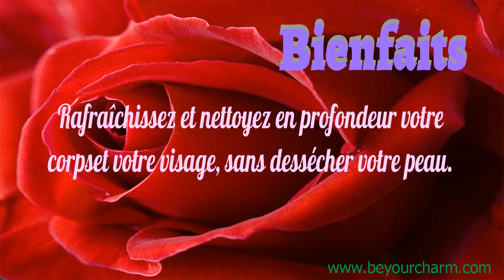BE YOUR CHARM BODY BAR 5 PACK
BODY BAR 5 PACK
El producto N° 1 de Nu Skin®. Es ideal para toda la familia, esta formula libre de jabón quita toda la suciedad e impurezas, dejando la piel fresca y limpia. Esta barra es un elemento básico en el baño con su perfume de toronja y suaviza la piel con aloe vera.